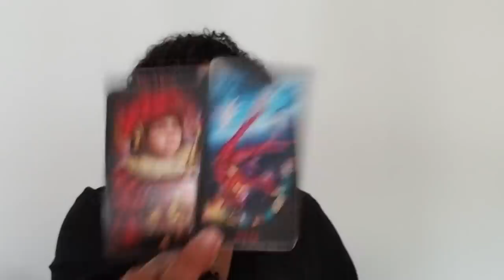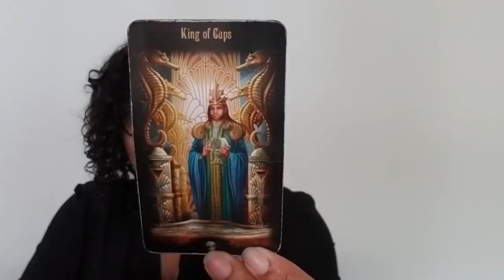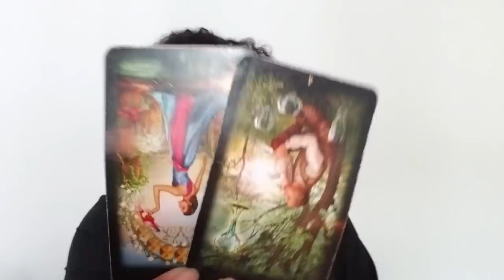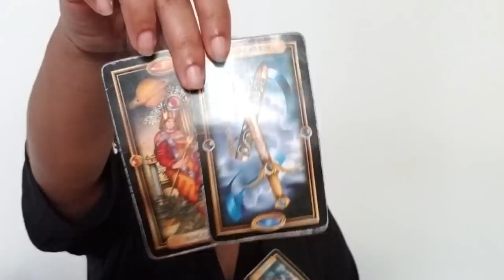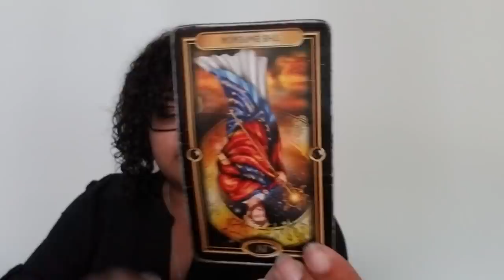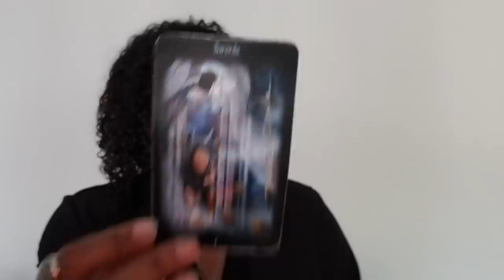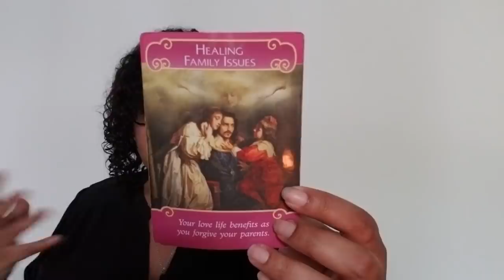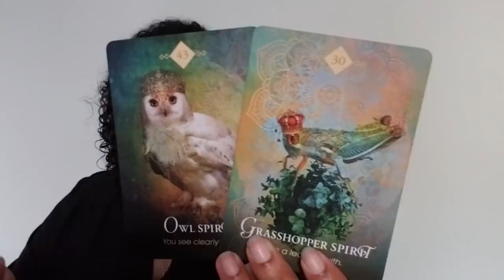Sagittarius: Dr. Jackel or Mr. Hyde (Mar 20th - 31st)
Sagittarius: Weekly Love Reading (Mar 20th - Mar 31st)

DECKS:
Witches Tarot Deck
Gilded Tarot Deck
Vice Versa Deck
Legacy Deck
Romance Angels Deck
Psychic Tarot Deck
Spirit Animal Oracle Deck
Mystical Shaman Oracle Deck